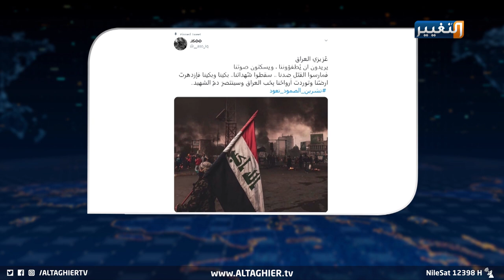تشرين الصمود تعود.. هل تنجح خطة الكاظمي؟ | تقرير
في أزمة الغضب الافتراضي عبر منصات التواصل الاجتماعي، وتكرار موجات المطالبات بانتخابات حرة ونزيهة وعراق يخلو من الفساد والإرهاب.. تأتي كلمة تشرين أمام مكوك حكومي لا يتوقف عن ضبط ميزان المشهد السياسي للوصول إلى تشرين جديد خالٍ من خسارة الأرواح والطموحات.